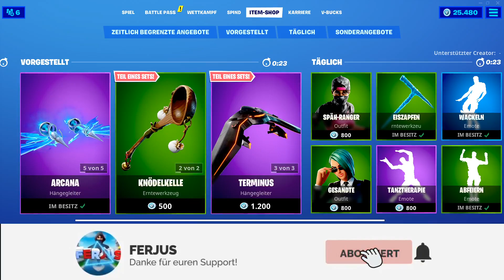Fortnite Shop 10.7.20 | SEHR SELTEN | Shop von heute 10.7 | FERJUS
Mein Instagram: ferjusrl

Mein Creator Code*: FER_JUS

Fo rtnite Shop 10.7.20 Fortnite shop